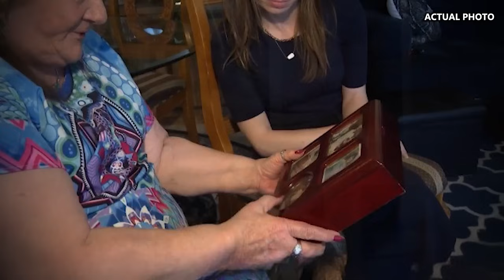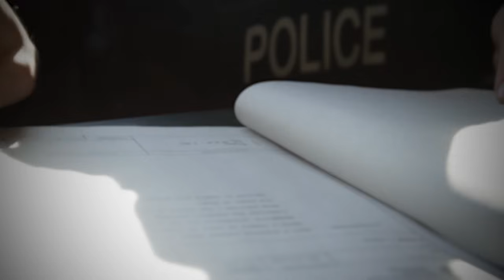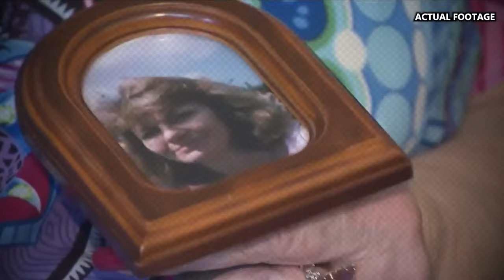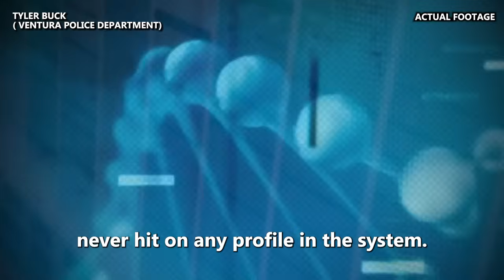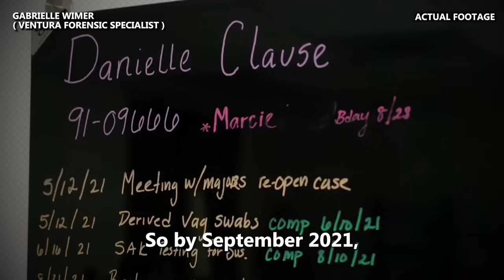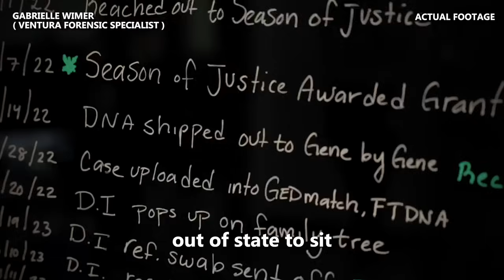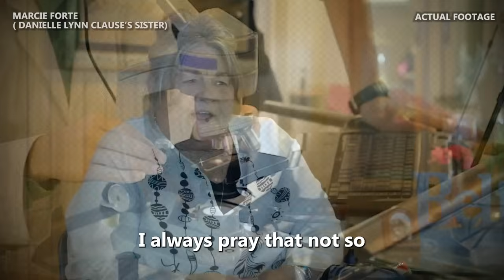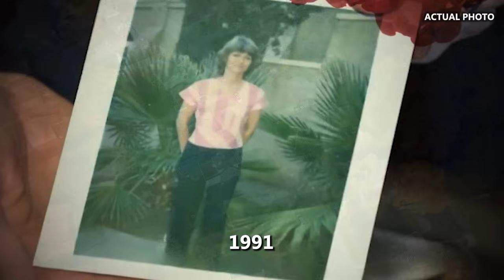8 Year Old Horrifying Cold Case FINALLY Solved | True Crime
8 Year Old Horrifying Cold Case FINALLY Solved | True Crime

8 Year Old Horrifying Cold Case FINALLY Solved | True Crime